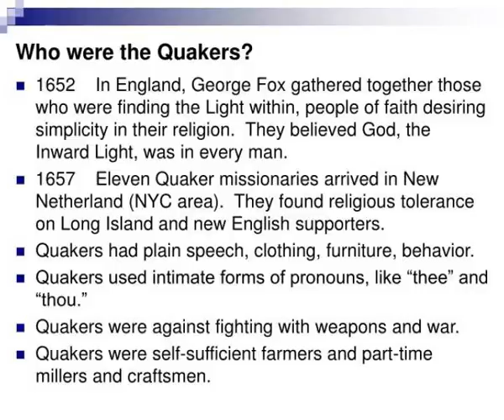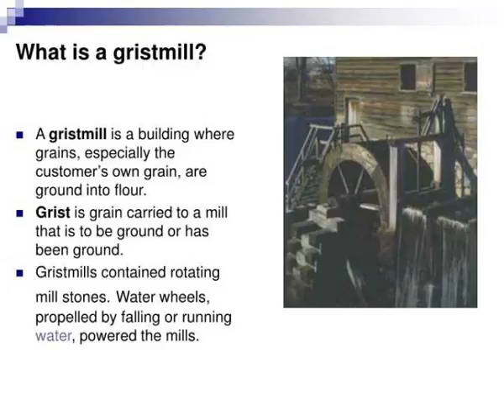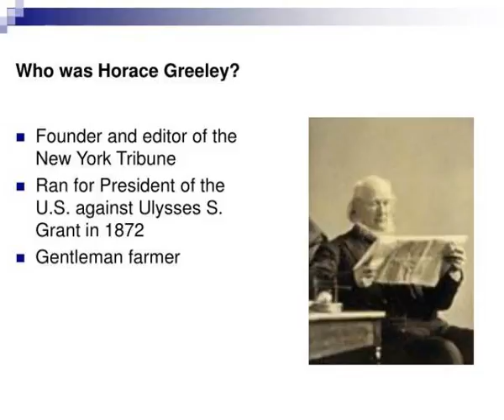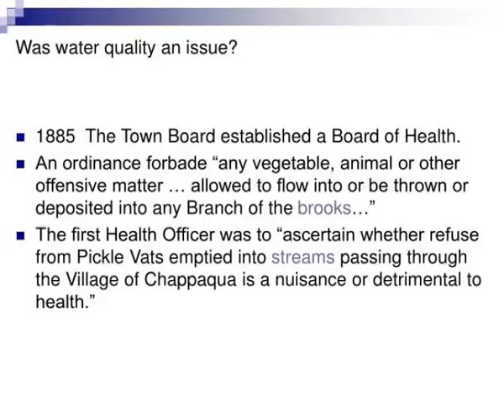the history of horace greeley chappaqua and its waters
The History of Horace Greeley, Chappaqua and its Waters.  When in the history of Chappaqua was the water quality of Greeley Brook and the Saw Mill River better or worse than today?  Presented by the New Castle Historical Society.  Who were the original inhabitants of Chappaqua?. Slideshow 3060984 by gefjun
 show1 : The history of horace greeley chappaqua and its waters

 show2 : Who were the original inhabitants of chappaqua

 show3 : What does the name chappaqua mean

 show4 : Who was the first owner of property in new castle

 show5 : Who were the quakers

 show6 : Why did quakers settle in chappaqua

 show7 : The history of horace greeley chappaqua and its waters

 show8 : The history of horace greeley chappaqua and its waters

 show9 : What is a gristmill

 show10 : The history of horace greeley chappaqua and its waters

 show11 : What industries could be found in 19 th century chappaqua

 show12 : How did the railroad bring change to chappaqua

 show13 : Who was horace greeley

 show14 : Why was horace greeley an important figure in american history

 show15 : Why did horace greeley come to chappaqua

 show16 : Where was horace greeley s property in chappaqua

 show17 : Was horace greeley a typical gentleman farmer

 show18 : What kinds of problems existed for greeley as a farmer

 show19 : Did the flooding continue into present times

 show20 : Why was greeley brook so important to horace greeley

 show21 : Was water quality an issue

 show22 : The history of horace greeley chappaqua and its waters